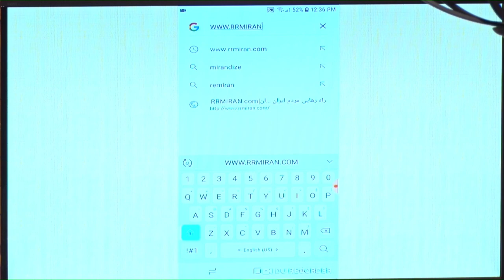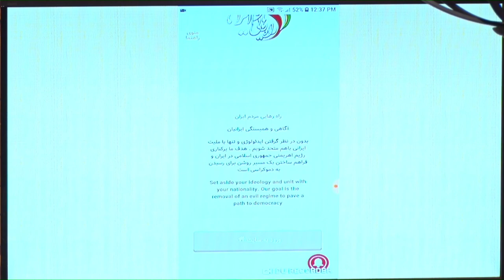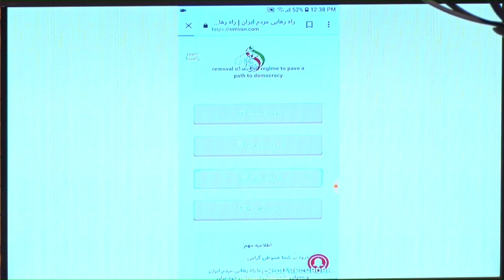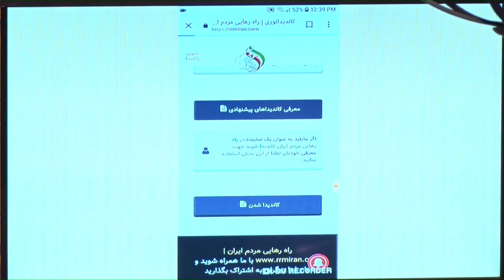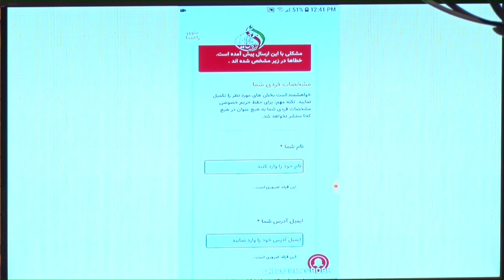راه رهایی ایران